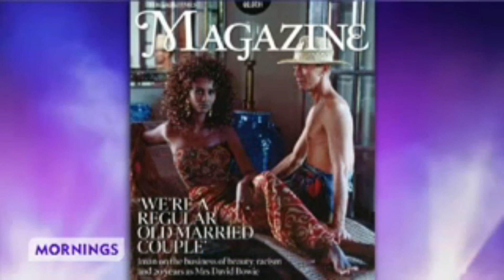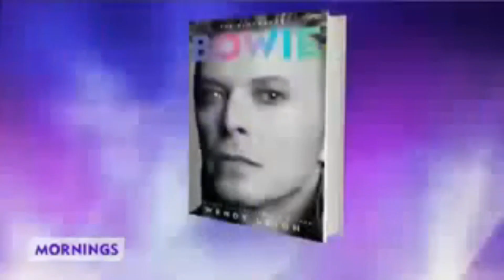David Bowie - WENDY LEIGH TALKS ABOUT HER NEW BOWIE BOOK - Australian TV - 2014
Broadcast on the Ch5 Morning Show in Australia in 2014.
Bowie The Biography.